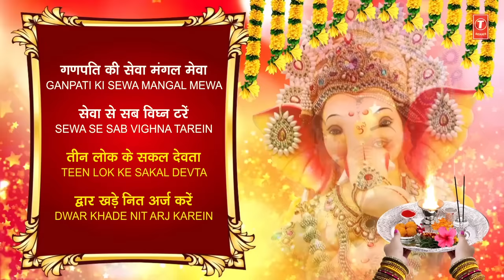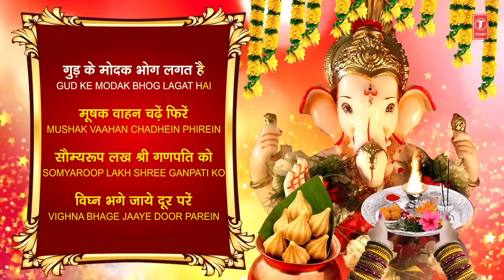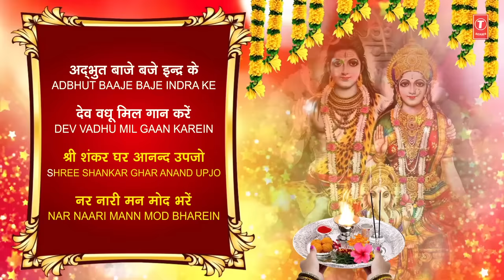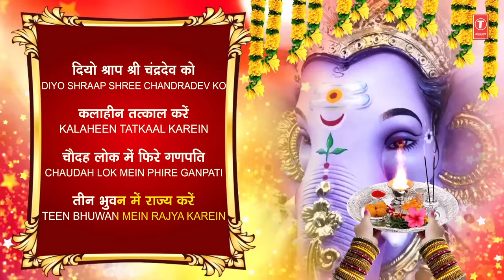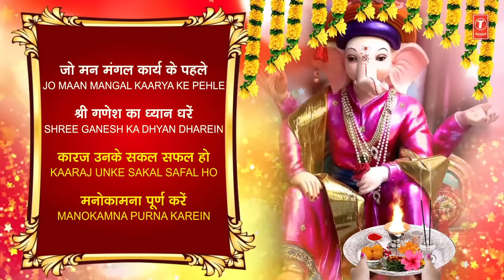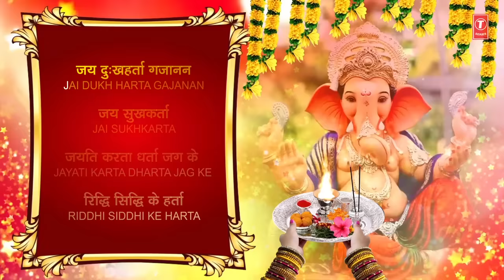गणपति की सेवा I Ganpati Ki Sewa Mangal Mewa I Ganesh Aarti I SURESH WADKAR I Hindi English Lyrics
Ganesh Bhajan: Ganpati Ki Sewa Mangal Mewa With Hindi English Lyrics
Singer: Suresh Wadkar
Music Director: Jwala Prasad
Lyricist: Traditional
Album: Ganesh Chalisa Aarti & Bhajan
Music Label: T-Series